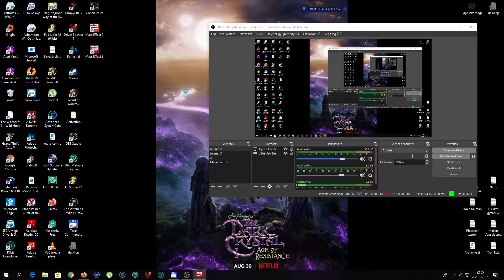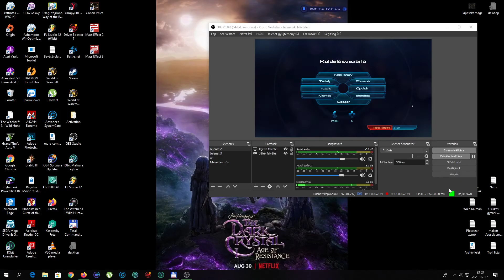ME3 - Importált Hunyadi Shepard 12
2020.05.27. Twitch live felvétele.